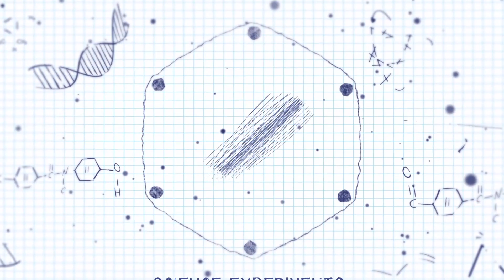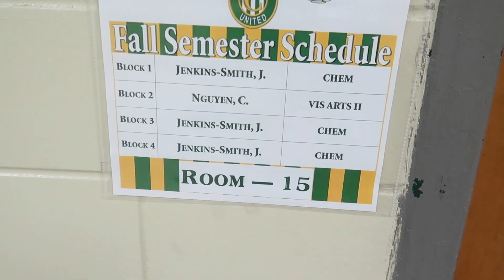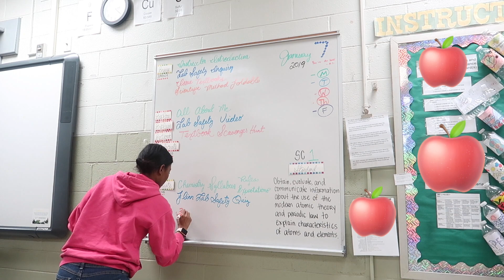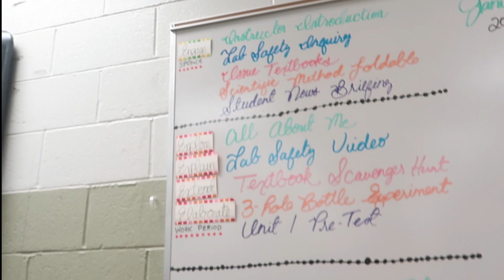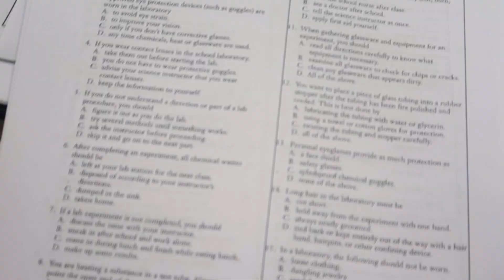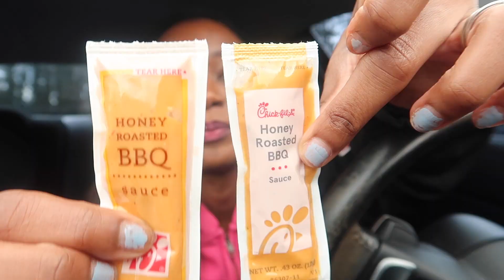Back to School With Jamilah 🍎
Hey everyone! Join us on another back to school edition with Jamilah. In this video Jamilah will take you through her day preparing for her students to arrive for second semester chemistry. Preparation is key for a successful school year. Take a minute and enjoy Jamilah's day back at school!